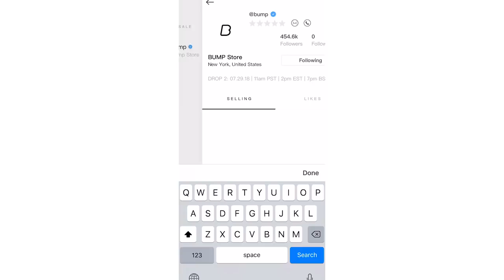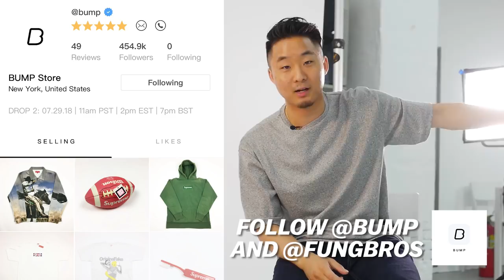Females Talk Sneakers AND WE SELL OUR COLLECTION! | Fung Bros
and follow us at @FungBros @BUMP

CAMERA // Daniel Chang, Hannah Van Armsdale
Producer / Hannah Van Arsdale